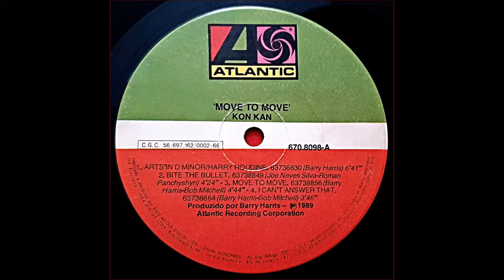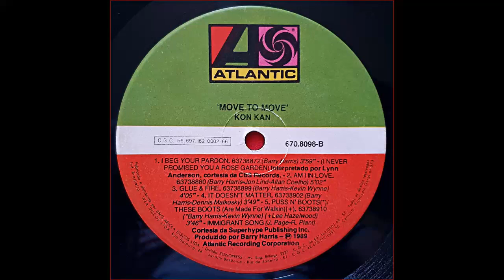Kon Kan - Move To Move (1989) B4 - It Doesn't Matter (ReMasterVinyl)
Kon Kan - Move To Move (1989) B4 - It Doesn't Matter (ReMasterVinyl) - 3:35
Nome do LP: "KON KAN - Move To Move"
Disco do Selo "ATLANTIC" - Lançado em 1989
Sob a Licença da WEA DISCOS LTDA